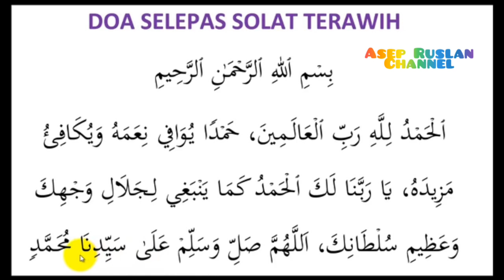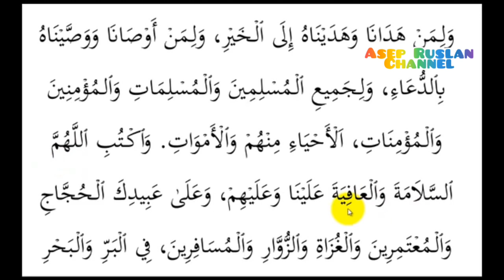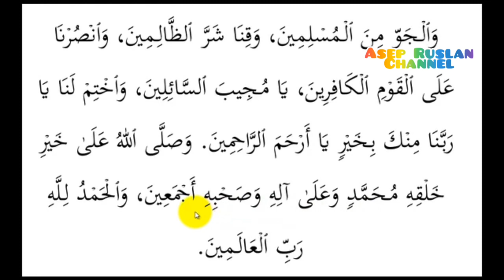Doa Salat Tarawih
Doa Setelah Salat Tarawih (Doa Kamilin)

اَللهُمَّ اجْعَلْنَا بِالْاِيْمَانِ كَامِلِيْنَ. وَلِلْفَرَائِضِ مُؤَدِّيْنَ. وَلِلصَّلاَةِ حَافِظِيْنَ. وَلِلزَّكَاةِ فَاعِلِيْنَ. وَلِمَا عِنْدَكَ طَالِبِيْنَ. وَلِعَفْوِكَ رَاجِيْنَ. وَبِالْهُدَى مُتَمَسِّكِيْنَ. وَعَنِ الَّلغْوِ مُعْرِضِيْنَ. وَفِى الدُّنْيَا زَاهِدِيْنَ. وَفِى اْلآخِرَةِ رَاغِبِيْنَ. وَبَالْقَضَاءِ رَاضِيْنَ. وَلِلنَّعْمَاءِ شَاكِرِيْنَ. وَعَلَى الْبَلاَءِ صَابِرِيْنَ. وَتَحْتَ لَوَاءِ مُحَمَّدٍ صَلَّى اللهُ عَلَيْهِ وَسَلَّمَ يَوْمَ الْقِيَامَةِ سَائِرِيْنَ وَاِلَى الْحَوْضِ وَارِدِيْنَ. وَاِلَى الْجَنَّةِ دَاخِلِيْنَ. وَمِنَ النَّارِ نَاجِيْنَ. وَعَلى سَرِيْرِالْكَرَامَةِ قَاعِدِيْنَ. وَمِنْ حُوْرٍعِيْنٍ مُتَزَوِّجِيْنَ. وَمِنْ سُنْدُسٍ وَاِسْتَبْرَقٍ وَدِيْبَاجٍ مُتَلَبِّسِيْنَ. وَمِنْ طَعَامِ الْجَنَّةِ آكِلِيْنَ. وَمِنْ لَبَنٍ وَعَسَلٍ مُصَفًّى شَارِبِيْنَ. بِاَكْوَابٍ وَّاَبَارِيْقَ وَكَأْسٍ مِّنْ مَعِيْن. مَعَ الَّذِيْنَ اَنْعَمْتَ عَلَيْهِمْ مِنَ النَّبِيِّيْنَ وَالصِّدِّيْقِيْنَ وَالشُّهَدَآءِ وَالصَّالِحِيْنَ وَحَسُنَ اُولئِكَ رَفِيْقًا. ذلِكَ الْفَضْلُ مِنَ اللهِ وَكَفَى بِاللهِ عَلِيْمًا. اَللهُمَّ اجْعَلْنَا فِى هذِهِ اللَّيْلَةِ الشَّهْرِالشَّرِيْفَةِ الْمُبَارَكَةِ مِنَ السُّعَدَاءِ الْمَقْبُوْلِيْنَ. وَلاَتَجْعَلْنَا مِنَ اْلاَشْقِيَاءِ الْمَرْدُوْدِيْنَ. وَصَلَّى اللهُ عَلَى مُحَمَّدٍ وَآلِه وَصَحْبِه اَجْمَعِيْنَ. بِرَحْمَتِكَ يَااَرْحَمَ الرَّاحِمِيْنَ وَالْحَمْدُ ِللهِ رَبِّ الْعَالَمِيْنَ.

Artinya :

Dengan nama Allah, Yang Maha Pengasih lagi Maha Penyayang Yaa Allah, jadikanlah kami orang-orang yang sempurna imannya, yang melaksanakan kewajiban- kewajiban terhadap-Mu, yang memelihara shalat, yang mengeluarkan zakat, yang mencari apa yang ada di sisi-Mu, yang mengharapkan ampunan-Mu, yang berpegang pada petunjuk, yang berpaling dari kebatilan, yang zuhud di dunia, yang menyenangi akherat , yang ridha dengan ketentuan, yang ber¬syukur atas nikmat yang diberikan, yang sabar atas segala musibah, yang berada di bawah panji-panji junjungan kami, Nabi Muhammad, pada hari kiamat, sampai kepada telaga (yakni telaga Nabi Muhammad) yang masuk ke dalam surga, yang duduk di atas dipan kemuliaan, yang menikah de¬ngan para bidadari, yang mengenakan berbagai sutra ,yang makan makanan surga, yang minum susu dan madu yang murni dengan gelas, cangkir, dan cawan bersama orang-orang yang Engkau beri nikmat dari para nabi, shiddiqin, syuhada dan orang-orang shalih. Mereka itulah teman yang terbaik. Itulah keutamaan (anugerah) dari Allah, dan cukuplah bahwa Allah Maha Mengetahui.

Ya Allah, jadikanlah kami pada malam yang mulia dan diberkahi ini tergolong orang-orang yang bahagia dan diterima amalnya, dan janganlah Engkau jadikan kami tergolong orang-orang yang celaka dan ditolak amalnya, Semoga Allah mencurahkan rahmat-Nya atas penghulu kita Muhammad, keluarga beliau dan shahabat beliau semuanya, berkat rahmat-Mu, oh Tuhan, Yang Paling Penyayang di antara yang penyayang. Segala puji bagi Allah Tuhan semesta alam.